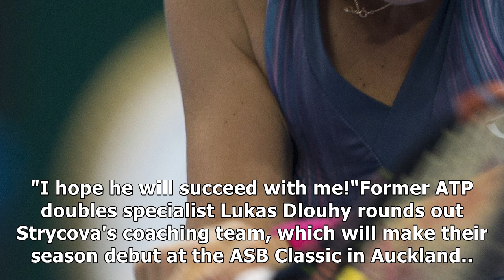Strycova to work with new coach kotyza in 2018